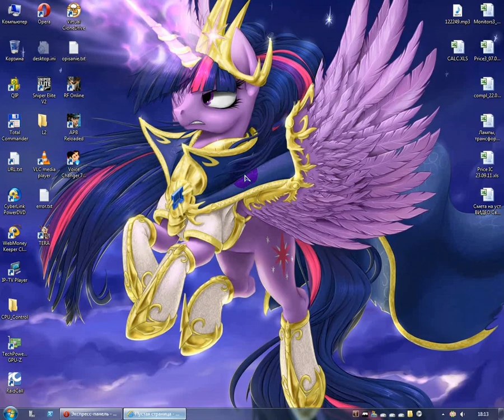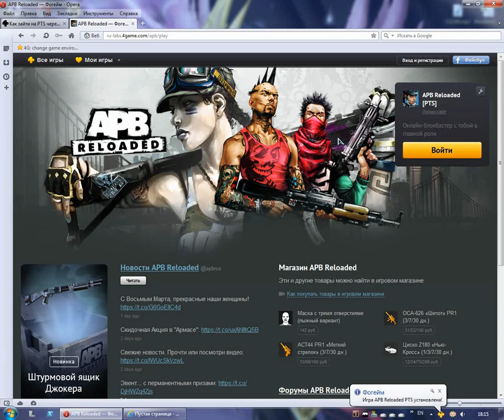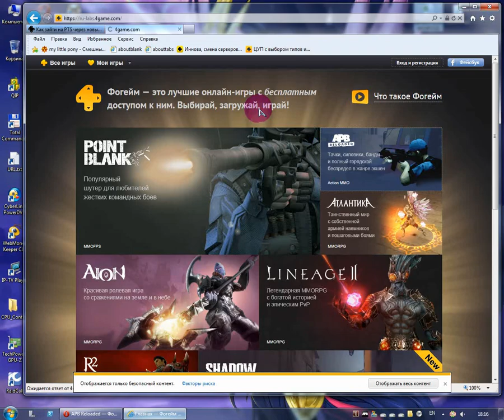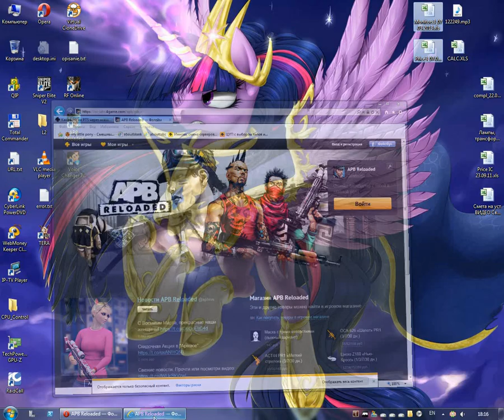pts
Как попасть на ПТС сервера Инновы через новый ЦУП